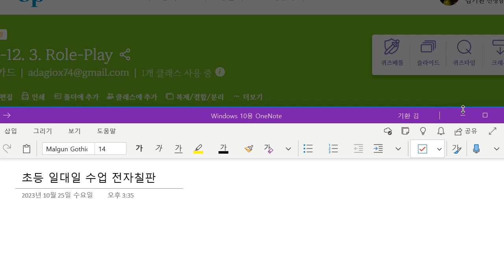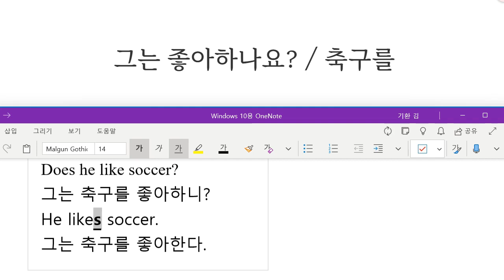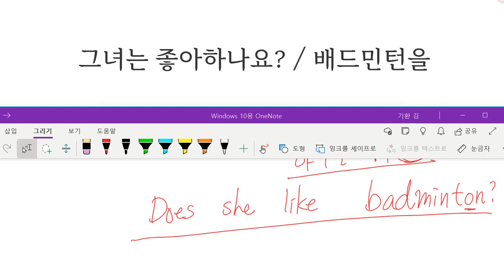Up영어 2023 10 25 초등기초회화 3인칭 단수 일반동사 의문문 좋아하는 것 묻고 답하기 성취도 85